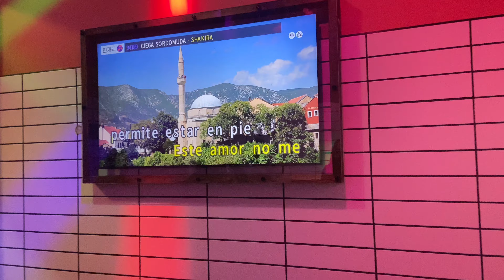MI VIDA EN VANCOUVER VLOG 32 | de vuelta a raincouver 🌧️🐻🫶🏽